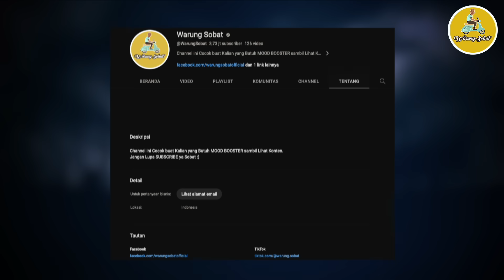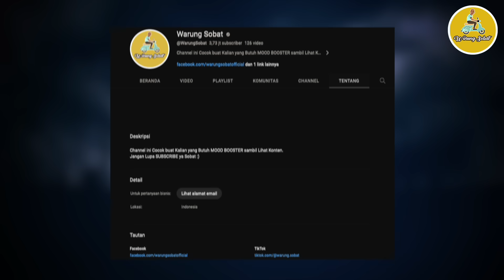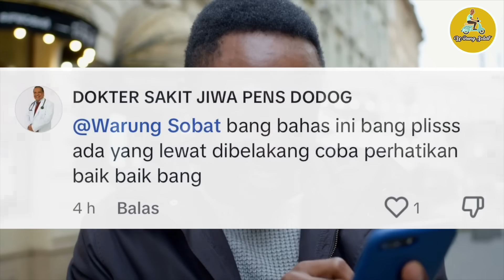LAGI MANCING ADA PENAMPAKAN | VCS PART 30